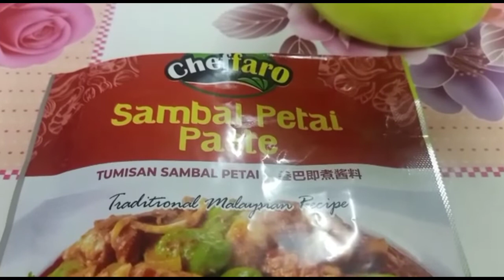SOTONG SAMBAL PETAI